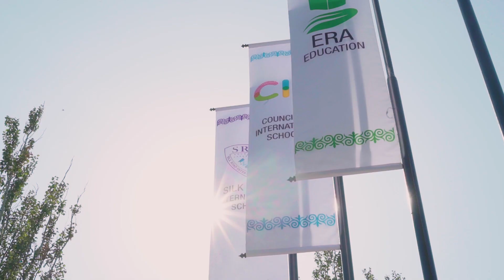Знакомьтесь, наша Школа